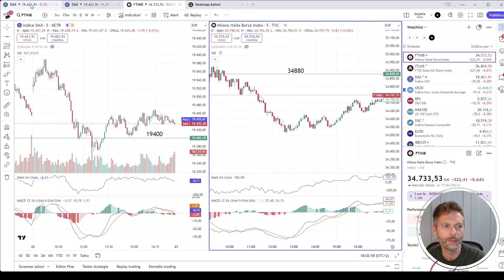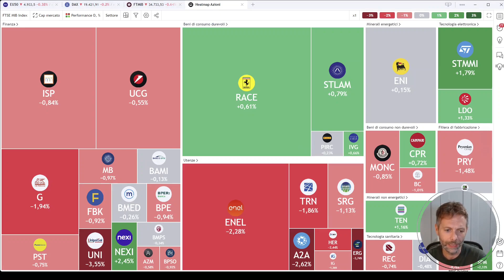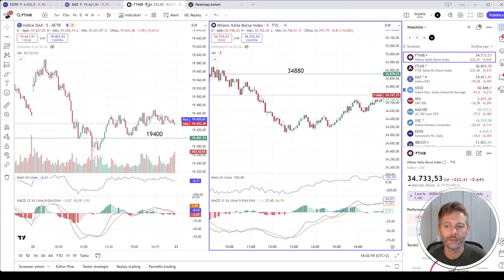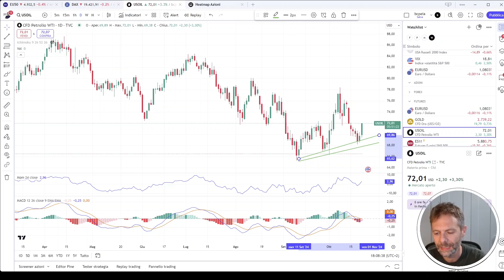LE BUONE NOTIZIE SONO FINITE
Analisi quotidiana dei mercati

1) accedi al canale telegram ad accesso libero per vedere tutto ciò che abbiamo segnalato per ogni seduta di borsa 📊📈📉

Segnali di Trading:

1) BASIC (azioni operatività limitata)
2) PREMIUM (azioni, indici, materie prime, long short. Senza limiti)
3) REALTIME tutte le segnalazioni del canale free MA IN TEMPO REALE.